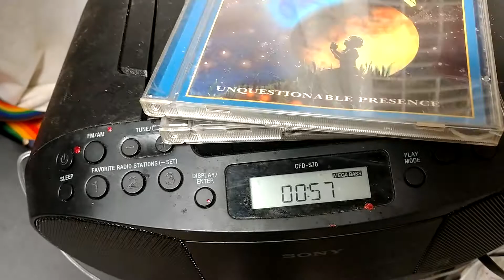🎸BASS Tribute to MANOWAR!🇺🇲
Joey in MANOWAR rocks to 11!💯😇🎸🇺🇲